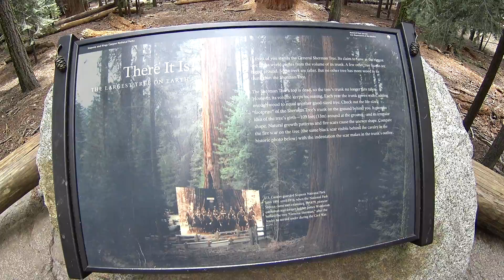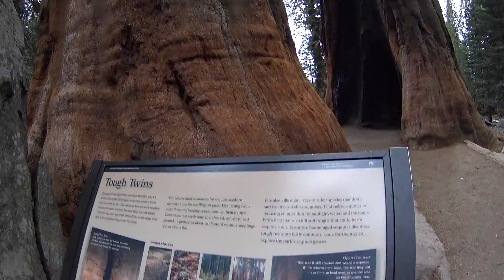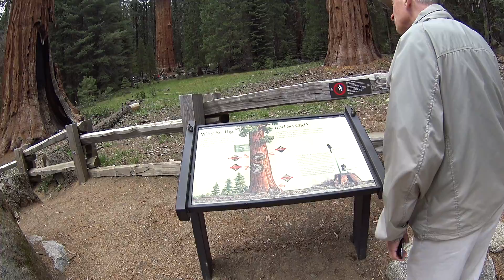Sherman Tree Trail | Sequoia National Park | USA 2016